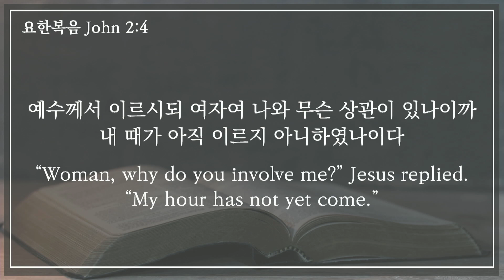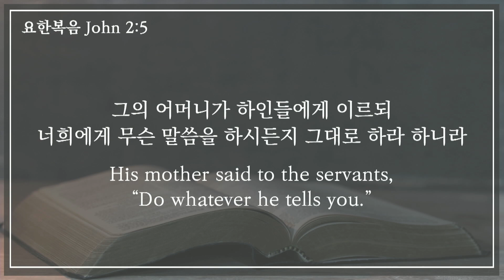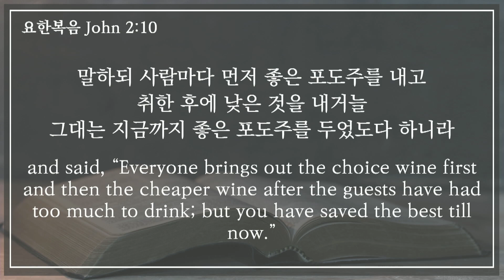20240908 "행복공동체를 세우는 사람들" 손철산 목사 | 주일예배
말씀: 손철산 목사, 본문: 요한복음 2:1-11
(삼양중앙교회)